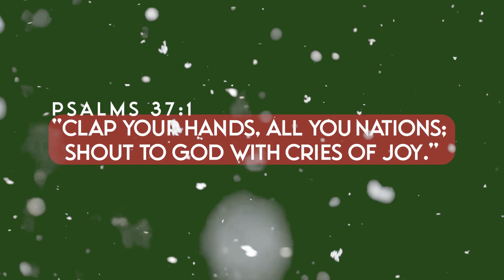sunday funday! (a really short vlog) | vlogmas day 12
Welcome to vlogmas day 12! I am so sorry this vlog was short...yet again i forgot to get footage while hanging out with my friends. See you tomorrow!

Need new glasses? You'll get $10 in EBD Credits + welcome perks for registering with my link on EyeBuyDirect

Find me here:
//INSTAGRAM: @Nashy91899 + @nashcooksgf + @editwnash

Video Chapters:

=COPYRIGHT NOT INTENDED, ALL RIGHTS TO OWNERS=
Peace out, & don’t forget to smile!
-Nash